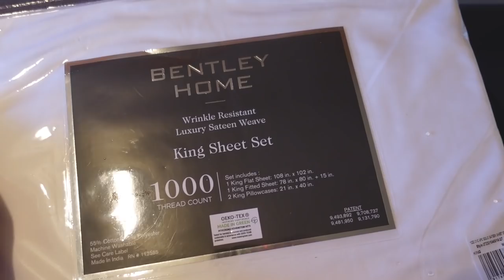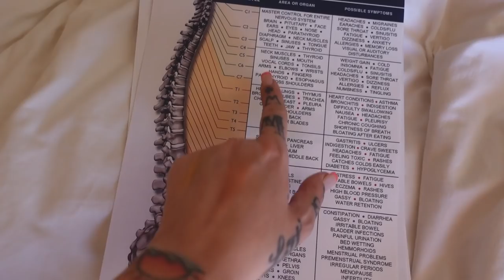A *REAL* week in my life | RING shopping, choosing a birth center | Kristen Leanne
Amazon Idea Lists
Push Up Bra (Nick is sleeping so I can't go in the room and peep my bra, but it is from VS)